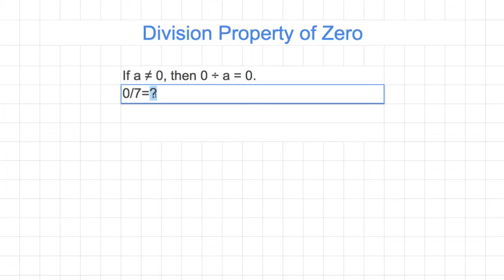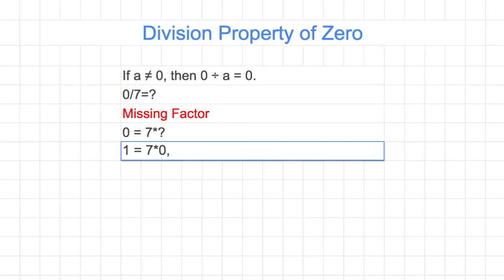[숫자와 논리] 046 - Division Property of Zero